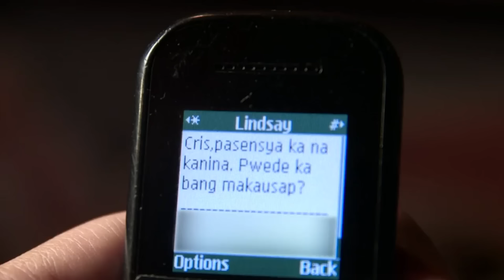Full Episode 548 | Be Careful With My Heart